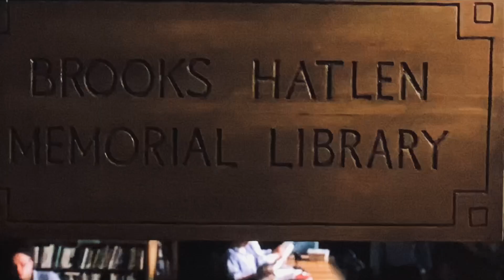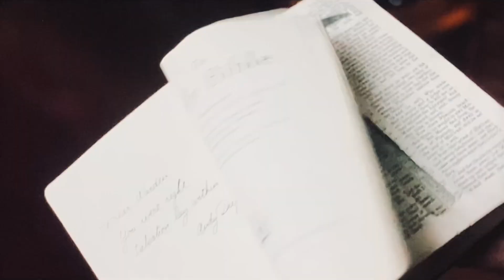The Shawshank Redemption (1994) - 3 Days Grace - Animal I Have Become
Here’s my new music video for the 1994 Drama movie The Shawshank Redemption set to 3 Days Grace’s Animal I Have Become. Enjoy!